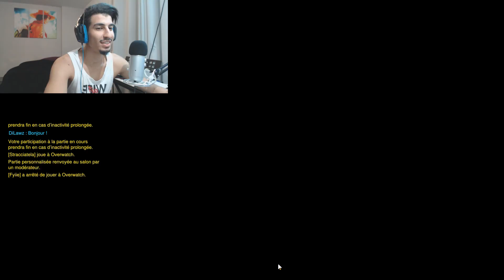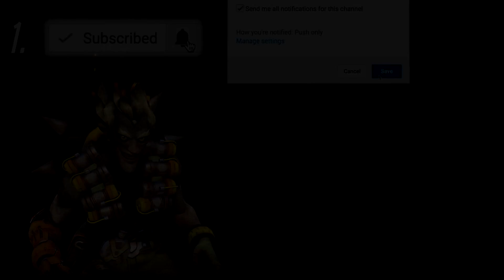OVERWATCH - HIDE & SEEK - ABONNÉS & VIEWERS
Heyy ! Aujourd'hui vous êtes 1 000 à vous être abonnés sur la chaîne et a me soutenir depuis le début! MERCI A VOUS!
Je tenais à remercier en personne ZABOUTINE, ADYBOO ainsi que CHIPS ET NOI pour leur confiance! Je fais enfin partie de l'aventure Ogaming Overwatch :3

HIDE & SEEK avec les abonnés! la famille!

OVERWATCH Overwatch avec junkrat, lucio diva,d.va.. CHACAL JUNKRAT! SOLDIER
Objectif master! junkrat, lucio, roadhog, chopper, chacal! D.va